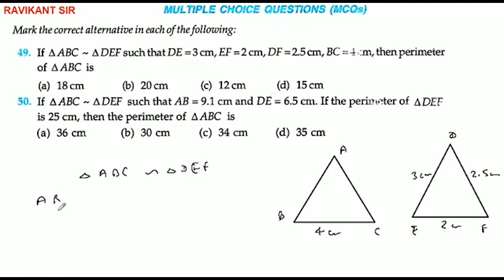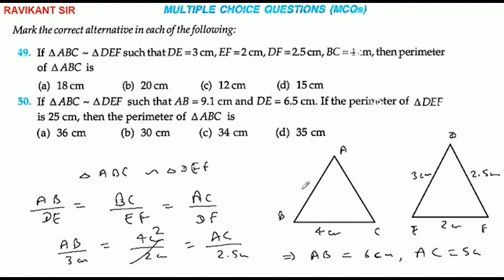If ∆ABC ~ ∆DEF such that DE =3 cm, EF =2 cm, DF=2.5 cm, BC=4 cm, then perimeter of ∆ABC is(a) 18 cm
If ∆ABC ~ ∆DEF such that DE =3 cm, EF =2 cm, DF=2.5 cm, BC=4 cm, then perimeter of ∆ABC is